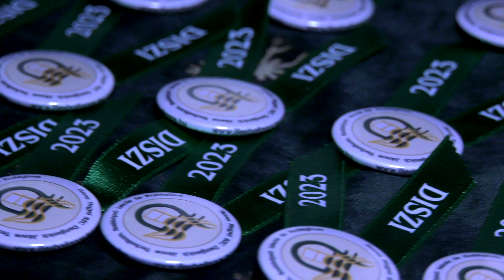Szalagot kaptak a végzős DISZI-sek